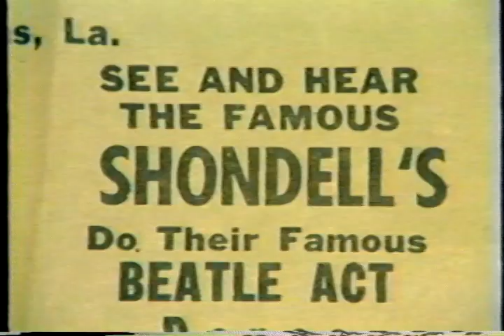That Swamp Pop Sound: Rod Bernard & Cajun Rock 'n' Roll (1986), Part II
This is part 2 of a documentary that I made about my father, swamp pop musician Rod Bernard, in 1986 (when I was 19 years old).